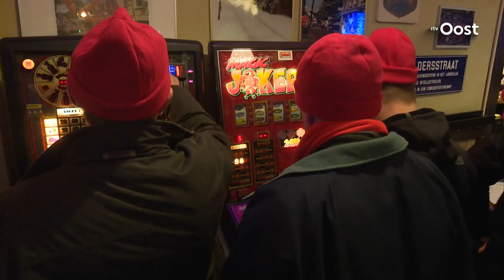Tientallen werknemers Stegeman voeren actie voor de poort in Wijhe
Ruim tachtig medewerkers van vleeswarenproducent Stegeman voeren sinds vanochtend in Wijhe en Deventer actie voor een betere cao. De werknemers hebben het werk sinds gisteravond neergelegd, voornamelijk om loonsverhoging.